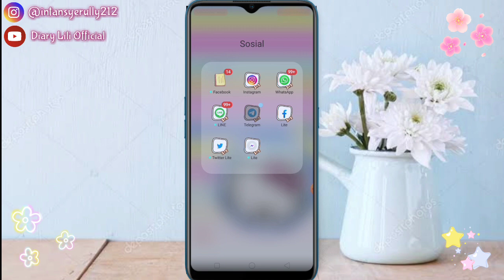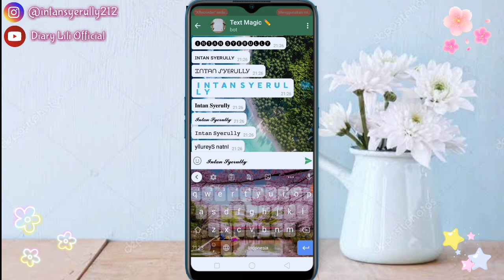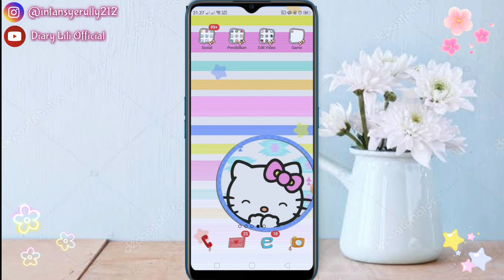Cara Mengubah Tampilan Font Bio Instagram Tanpa Aplikasi Part 2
❣️Selamat Datang di Channel ku "Diary Lili Official", aku akan membuat konten tentang "Cara Mengubah Tampilan Font Bio Instagram Tanpa Aplikasi Part 2", Semoga kalian terhibur dengan konten ini ya guys❣️
✨Rencana ku untuk kedepannya buat konten soal" dan lainnya, kalau ramai yang nonton video ku, nanti bakal mengadakan prize bagi yang rajin lihat video ku, tinggalkan jejak komentar nya ya dengan Format :
•Nama Lengkap
•Nama Instagram
•Alamat dan
•Caption Terbaik.
Caption Terbaik berupa Quotes Motivasi Singkat. nanti bakal dipilih siapa yang bakal dapat GA dari ku, GA utk pencapaian pertama 4000 jam tonton publik akan dikasih Berupa Pulsa/Voucher/ShopeePay sebanyak 20k untuk 10 orang tercepat🎉🎊
📷Camera : OPPO A5s
📸Editing : Kinemaster
🖼️Thumbnail : Pixellab/PictArt
🎶Backsound